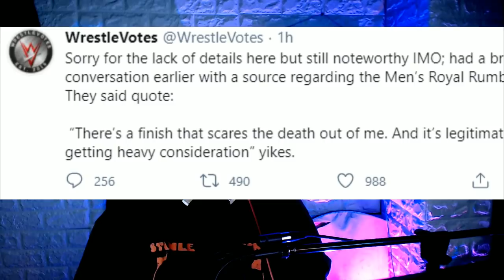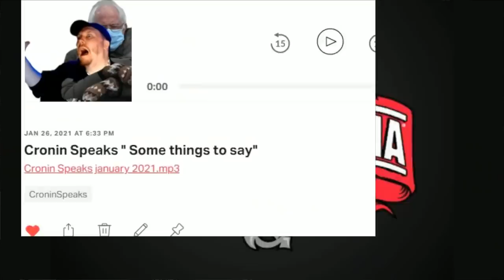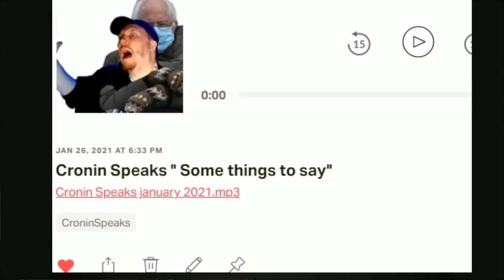John Cena CONFIRMED for WWE Wrestlemania 37 & BIG Royal RUMBLE Scare !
John Cena CONFIRMED for Wrestlemania 37 & BIG Royal RUMBLE Scare !2 WAYS to DONATE BELOW !

$4.20
$5 BUMM $5
$8 Gritty
$11 Duncachino

Yori ThaDon
Jman fromkc
colonelstutters
Jerome Spicer
Kevin Murphy
TonyFromReveah
FireByrd87 .
ColdBrewKrew
Duane Crenshaw
sixx535
Joseph Lightsey
Sith_Negan
Arknolia Strokelbean
My Son Champion
Gary Metzler
NickY J
GARGUTS ENTERTAINMENT
Brian Harper
John Zippay
Adtr 210
Gordon Bombay
Talk2MeNice
Drewbar100
CJ Bradley
Matt Rossmeier
TheBear1322
Jason Tarr
JDVenom
Star Scream

JuneBug
Dwelsh
ItsBulzie !
Schleppy13
Justin Mcneil
DMOON
Jason Tarr
Sith Neegan

TheBear1322
Gorilla Strong
Nikki T
The Goon
TNA_Better Than WWE
JustCallmeLuke
NullDeath
ABELsalasJR
BADOMEN666
WoolhatDemon
AruShinchu
Lemon

JDfromny206 wrestlelamia
Joe Cronin
wwe